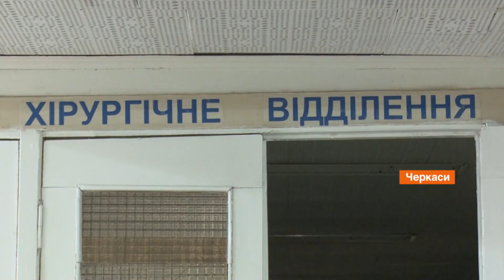Коронавірус в Україні: у Черкасах родина померлого від Covid-19 лікаря отримала компенсацію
У Черкасах родина померлого від Covid-19 лікаря нарешті отримала компенсацію від держави.

Хірург Олег Гайда помер торік наприкінці червня. За законом, його родина має право на компенсацію – півтора мільйона гривень. Кілька спецкомісій визнали - лікар інфікувався на роботі. Та фонд Соцстрахування не погодився і подав до суду. Феміда зрештою позов не задовольнила.